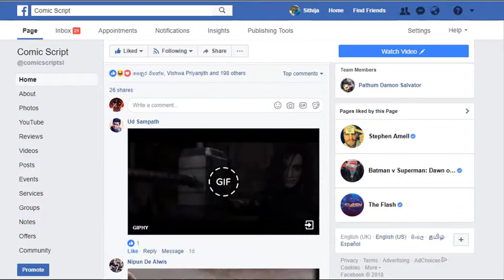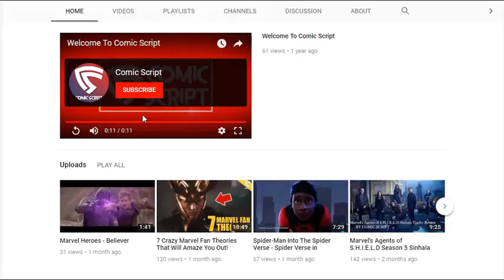Road to Marvel Studios Back Panther in Marvel Cinematic Universe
මාවල් සිනමාත්මක විශ්වයේ බ්ලැක් පැන්තර් චිත්‍රපටියට පාර කැපුණු හැටි